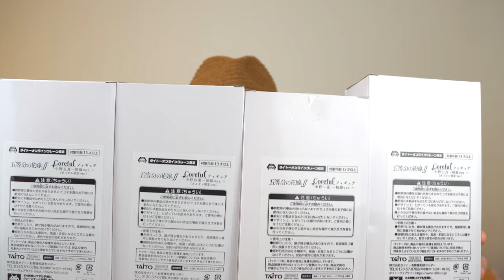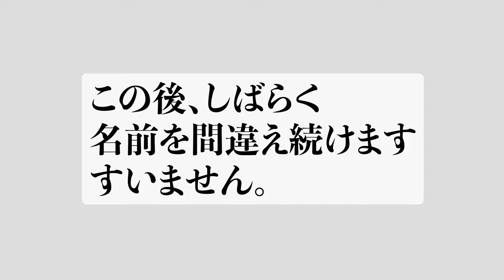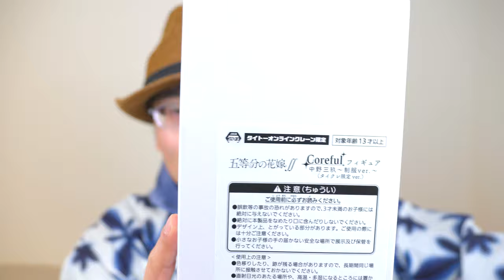【一番くじ】4Kで見る「五等分の花嫁∬ ～あなたと一緒に。」中野五月セット、開封の儀！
「五等分の花嫁∬Coreful 」フィギュア、五人揃えました！
開封から、個別レビューまで、4ｋ映像でご堪能くださいませ。

追伸：2022年5月に「五等分の花嫁∬ Coreful フィギュア～制服ver.～ Renewal」という新しいポージング違いが出ました。しかも笑顔版もちゃっかり出ておりますｗ